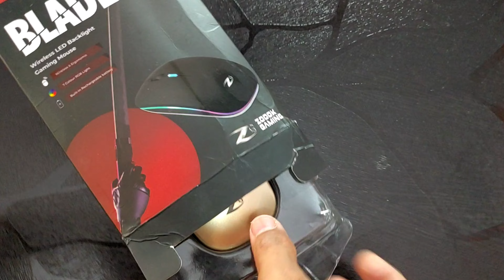Zoook Blade / Rechargeable, 7 Color RGB | Best Wireless Mouse under 500/-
Zoook Blade Optical Wireless Mouse Review
Best Wireless Mouse 2022
Wireless Rechargeable Mouse | Zook Blade Gaming Wireless Mouse | Unboxing| Review
Best WireLess Mouse With RGB Light !! ZOOOK Blade Gaming Mouse !! Best Budget Mouse Only 399

Video highlights:-
Zoook Blade Wireless Mouse Review
Zoook Blade Wireless Mouse Design
Zoook Blade Wireless Mouse Battery

More Tech Videos By Tech Junction :-